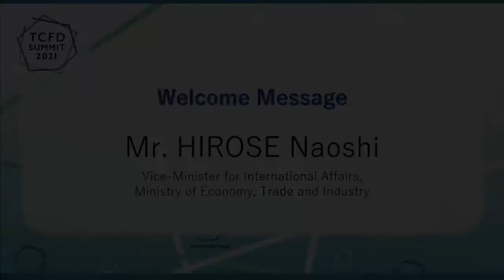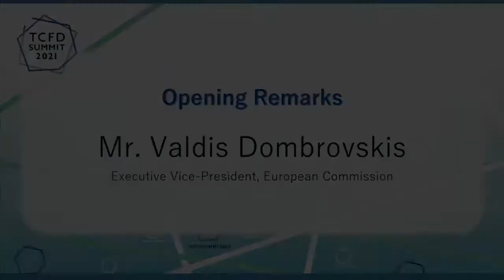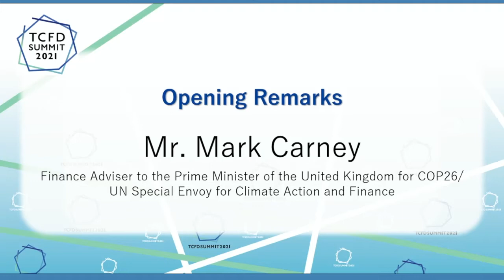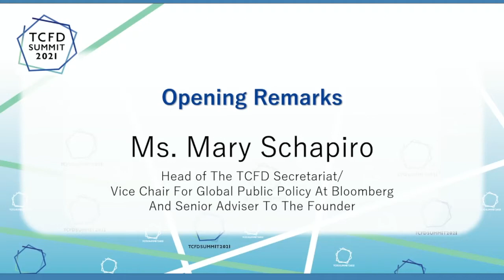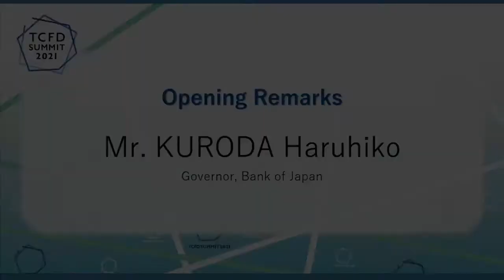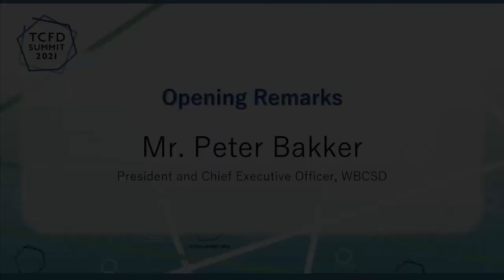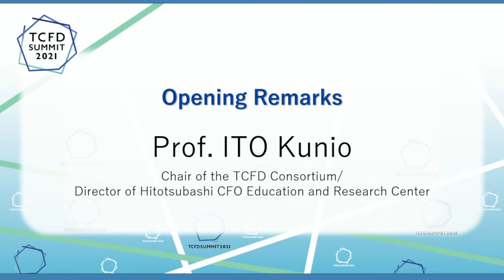TCFD Summit 2021（English 1 Welcome Messages – Opening Remarks）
The TCFD Summit 2021 was held on October 5th, 2021.
For further details, please refer to the website below.

-English 1-
00:00:00 Welcome Message
00:10:50 Opening Remarks